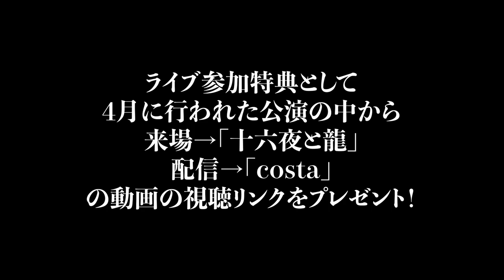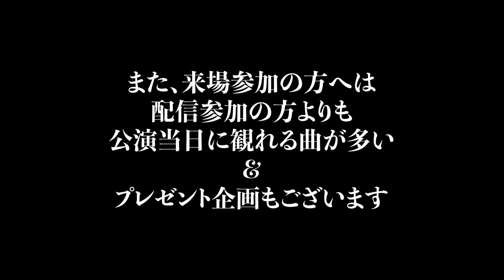【ライブの見所は！？】津軽三味線×ピアノ×ヴァイオリンという異色のコラボ！！1月６日に迫った公演はどんな感じか、ちょっとチラ見せしてみた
2022年1月6日(木)＠ 渋谷LIVINGROOM CAFE&DINING
「浅野 祥×朝香“あさぴ”智子×高嶋 英輔 ～迎春！ピアノと三味線とバイオリンと…～」
出演：浅野祥（津軽三味線）/朝香智子（ピアノ）/高嶋英輔（ヴァイオリン）
open 18:00／start 19:00
【リアル公演チケット】
料金：全席指定 前売￥5,000／当日￥5,500（税込・1ドリンク別途）

【Streaming+ 配信チケット】（アーカイブは1/13まで）
■視聴券：￥2,500（税込）　※別途システム利用料：￥220（税込）
販売期間：2021.12/14（火）12：00～　1/13（木）22:00

‹みんなへのルール›
・初見の方が入りやすいような空気を作りましょう。
・誹謗中傷書き込んだりした人は即ブロックします。
・何度もコメント連投は控えましょう。
・視聴者同士のコメント会話は長々としてしまうと他の方が見づらくなりますので、適度に短かめにお願いします。

12月26日　ジェイコブコーラー with フレンズ
12月29日　レピフェス
1月6日　　LIVINGROOM CAFE & DINING(浅野祥×朝香智子×高嶋英輔）
1月15日　 JZ Blat (JIMS FES)

12月10日,27日
2021年5月26日Release!!
etc..

‹収録曲›
①Meteor Rain

2018年8月に全曲オリジナルのソロ・アルバム『SEASIDE RAINBOW』をリリース。プレーヤーとしてだけではなく、様々なアーティストの楽曲制作・アレンジも手がけ、映像作品への楽曲提供他、作編曲家としても活動の幅を広げている。そして2019年3月、全世界でダウンロード数2,100万以上という、いまなおロングセラー中の大ヒット音楽ゲームアプリ『DEEMO』の音楽世界をピアノ・アレンジによって構築したCDアルバム「DEEMO ピアノコレクション」がYAMAHAよりリリースされ、そのアルバムのメインアクトとして参加し、6月にZEPP Divercity Tokyoで行われたRayark Wonderlandではその収録曲を演奏し好評を得る。また、同年5月には第15回桂座音楽賞のグランプリを受賞する等、さらなる注目を浴びている。